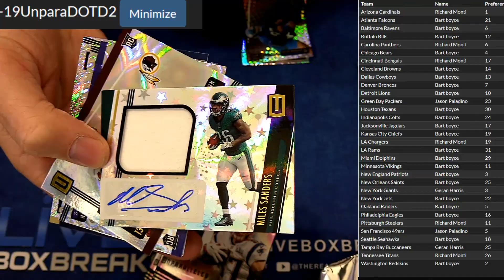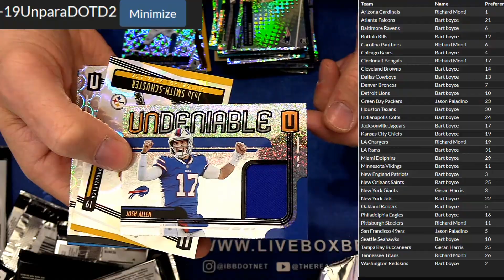2019 Unparalleled #2 LBB DOTD